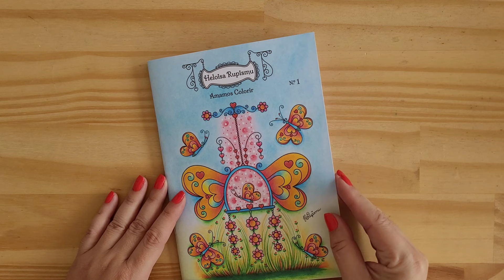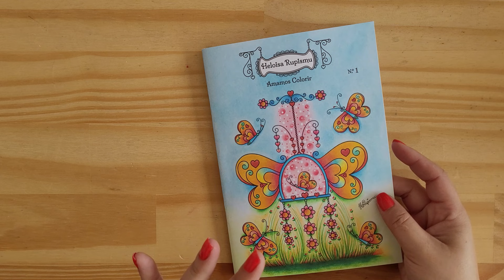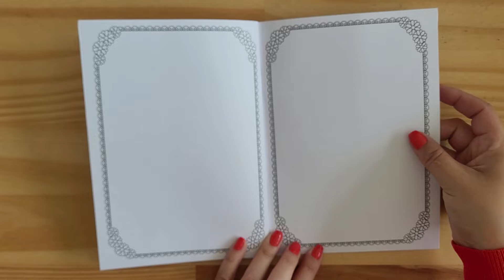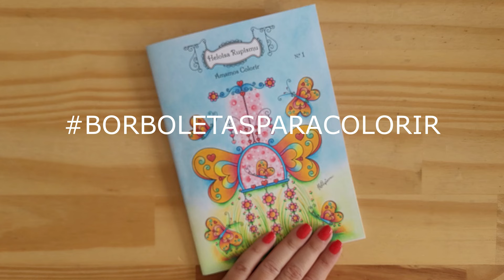REVIEW Livro de Colorir Borboletas para Colorir - Heloisa Rupismu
Conheça e assine Amazon Prime